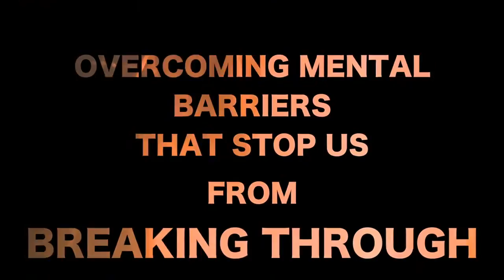Rentokil Initial Team Building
Rentokil is one of World Stage's most long time clients. Together, we've worked together to create breakthroughs for the team to enable them to reach their fullest potential, helping them develop mindsets, and implement tools that have helped supercharge their results. Take a peep inside to know more about our teambuilding program, Fired Up and Ready to go!

Fire up! Ready to go!

Book your teambuilding now! Contact (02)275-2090 or (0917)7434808